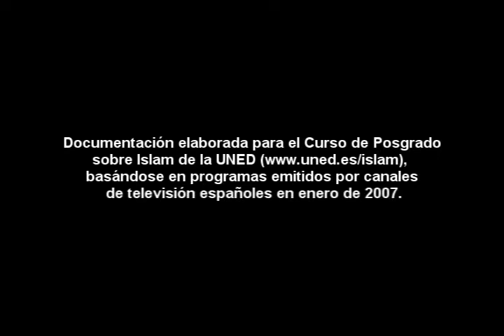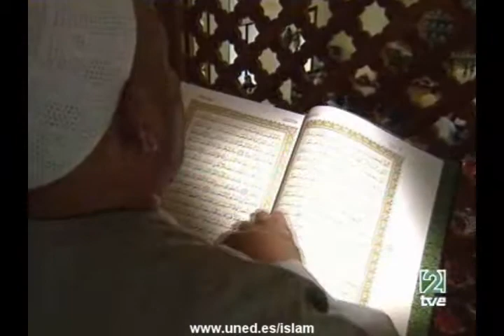La Mezquita-Catedral de Córdoba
Recopilación de noticias televisadas sobre las actuaciones de Junta Islámica para invitar a la Iglesia a compartir el derecho de orar a otras confesiones en la Mezquita-Catedral de Córdoba.